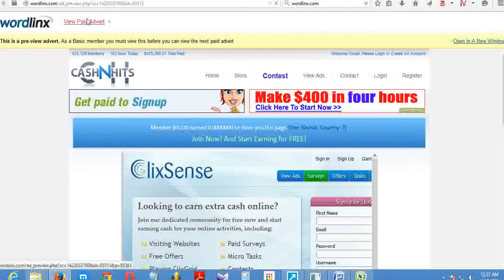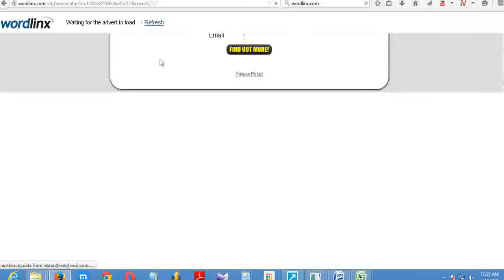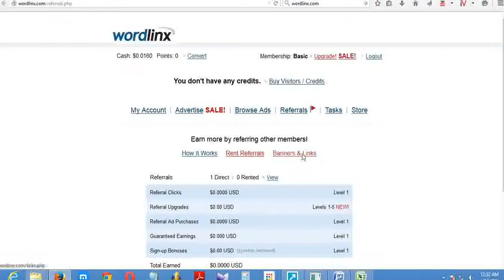Make Extra Money Online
How much do I have to earn before I get paid?